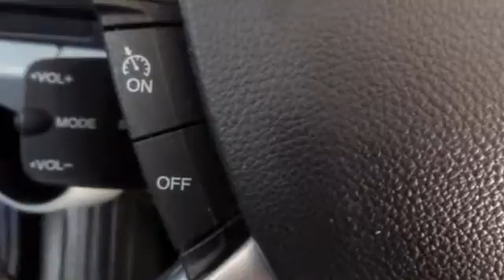Ford Transit Kombi Kombi 300S 2.2 TDCI TREND COMBI (incl. BPM e